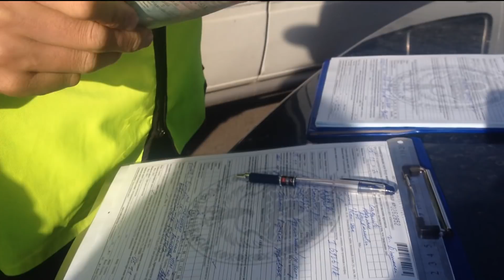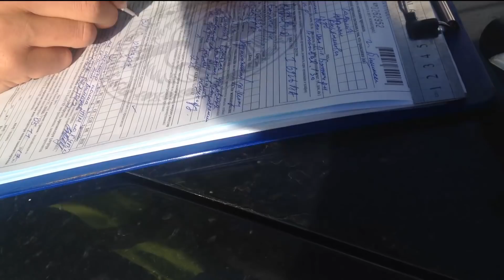Перепалка Человека-Паука с водителем. Бишкек. (Без субтитров)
Хочешь помочь SAFARI?
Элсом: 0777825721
Мобильник: 9066450
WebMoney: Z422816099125